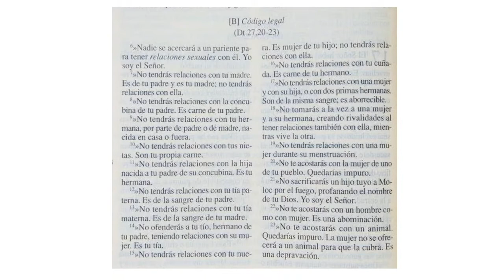El pecado de leer: lujuria, con Félix de Azúa, Edurne Portela y Manuel Rodríguez Rivero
Encuentros El pecado de leer: el pecado de la Lujuria
¿Cuál es el placer del cuerpo que no obtiene placer?

Félix de Azúa, escritor.
Tristán e Iseo, versión de Alicia Yllera. En busca del tiempo perdido. Sodoma y Gomorra, de Marcel Proust.

Violeta Gil, escritora.
Lo prohibido, de Benito Pérez Galdós.
Diario de un seductor, de Sören Kierkegaard.

Introduce y presenta: Manuel Rodríguez Rivero, editor y crítico cultural